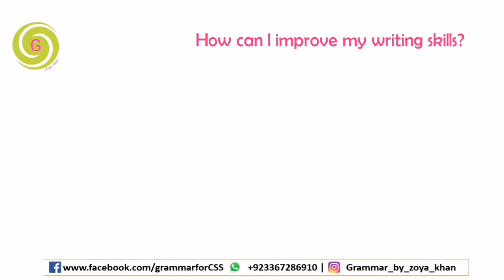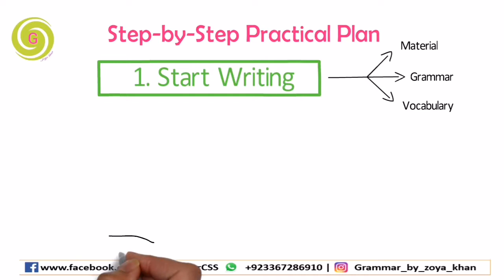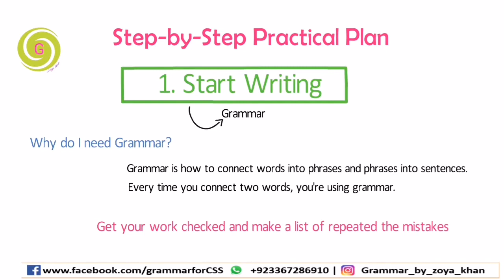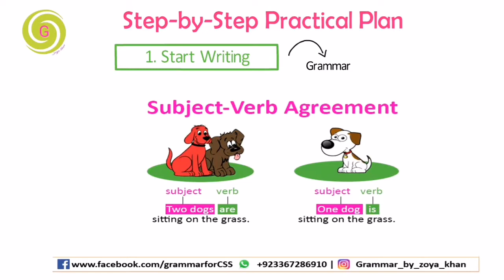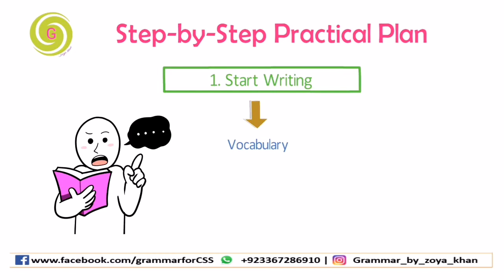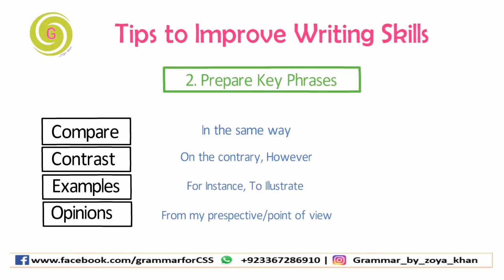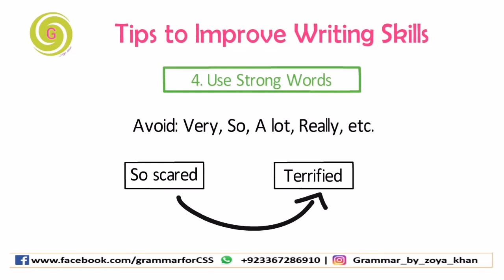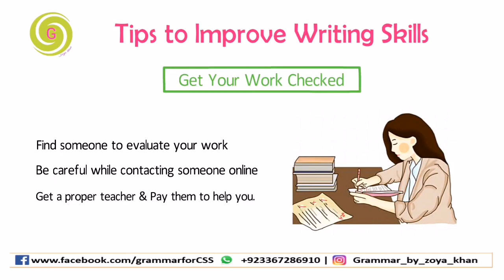How to Improve English Writing Skills | Easy & Fast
How to improve your English writing skills? - Easy & Fast.

In this video, I will share easy and quick tips that will help you to develop and improve your writing skills in formal and academic settings.
0:00 Start
0:50 How can I start English Writing
0:55 How can I improve my writing Skills
1:30 How to develop English Writing Skills
11:45 How to Improve Writing Skills

• If you're are beginner, start from writing on the topics you have knowledge about. Check your work and make a list of the repeated mistakes. Focus on the grammar & Vocabulary.

• Keep it Simple – Do not complicate the things for yourself or you'll end up making more mistakes. Simple done accurately is better than complicated done inaccurately.

• Prepare Key Phrases – Make your own vocabulary bank and keep on adding new words to it.

• Avoid Using Contractions – Do not use contractions while constructing your sentences, esp. if you  are writing a business email or formal letters i.e. words like don’t, can’t, shouldn’t, couldn’t, wouldn’t, isn’t, haven’t should be avoided.

• Avoid using unnecessary words in your sentences like; very, really, a lot, there is, there are. Instead use strong verbs.
Very Scared (inappropriate)
Terrified (More accurate)

• Read the Right Material –Read the right piece of writing. Try to rewrite the articles.

• Get Your Work Checked by Some Expert – Find a good teacher and pay him/her to help you.